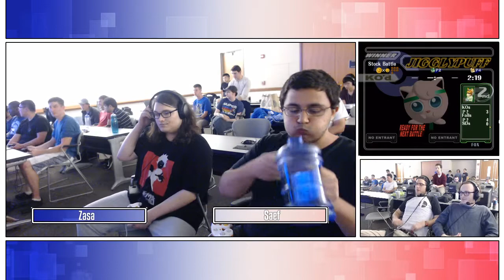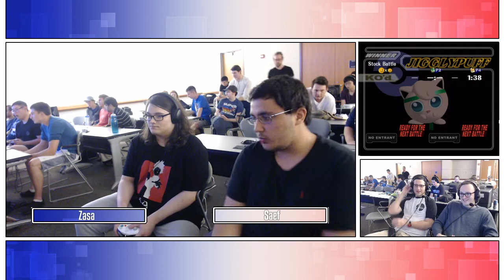Zasa (Puff) vs Saef (Fox) [Winners Finals] - UNC Gamefest Fall 2017